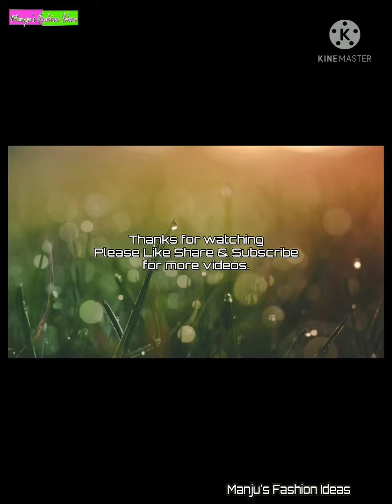बनारसी साड़ियों की जबरदस्त कलेक्शन | Banarasi Silk Sarees Latest Designs | Party wear | Daily wear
Video Highlights
1. Banarasi silk saree for wedding with price.
2. Banarasi silk sarees banglore.
3. Banarasi silk sarees online with price.
4. Pure Banarasi silk sarees in Varanasi.
5. Flipkart Banarasi silk sarees below 1000
5. Meesho Banarasi silk sarees.